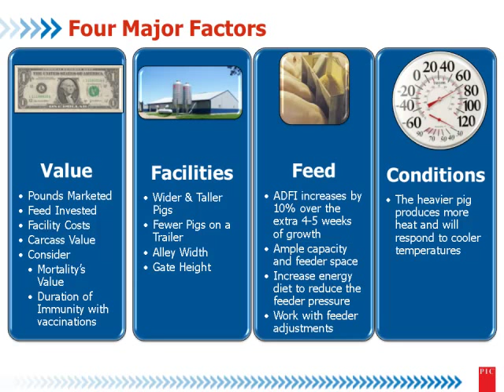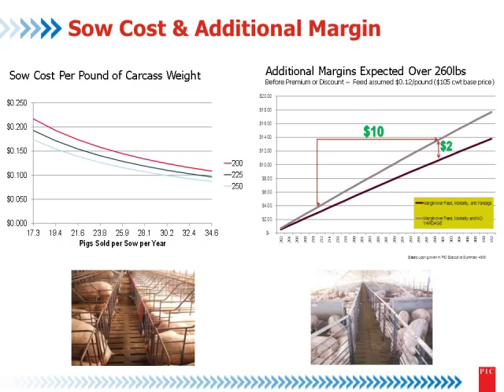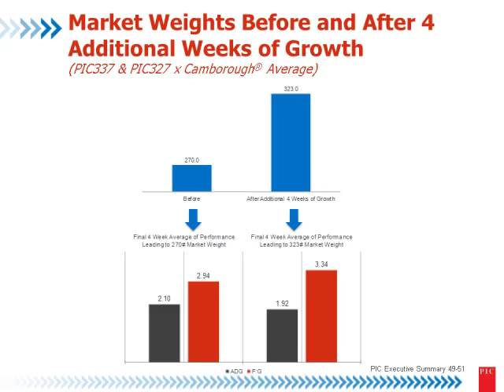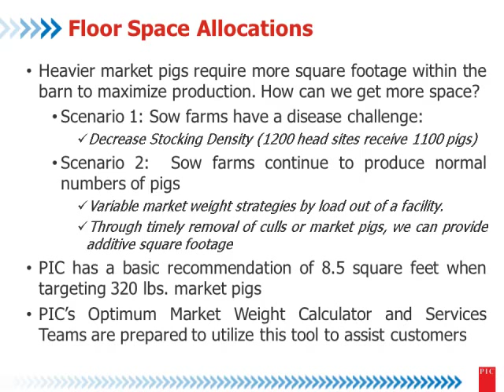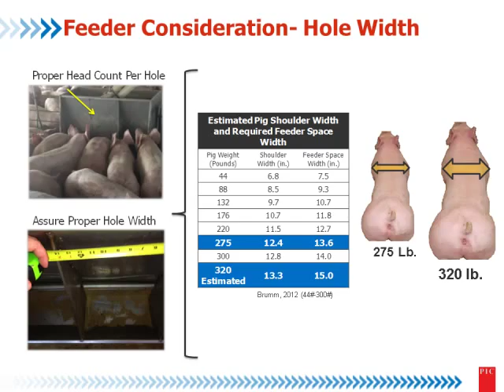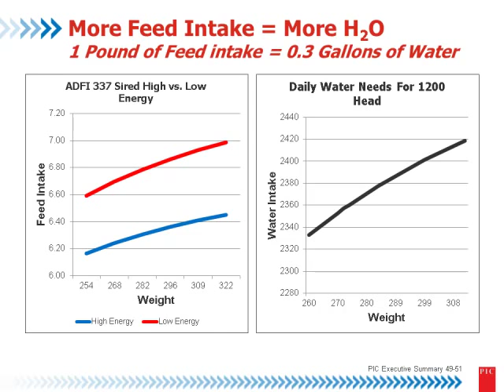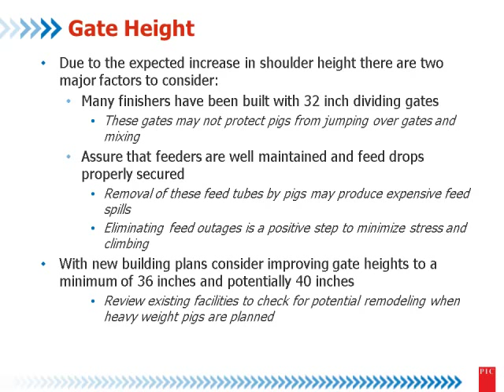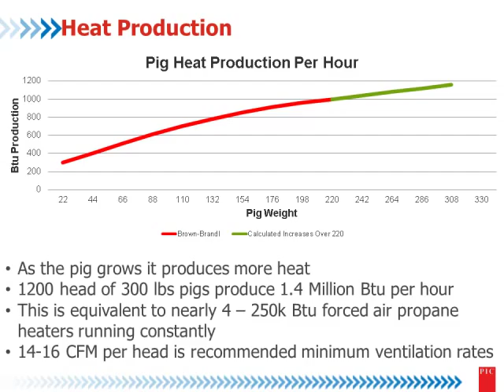Dr. Francisco Domingues - Heavy Weights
Heavy Weights - Dr. Francisco Domingues, PIC North America, Nutrition Services Manager, from the PIC Boot Camp, November 5, 2014, Fair Oaks, Indiana, USA.